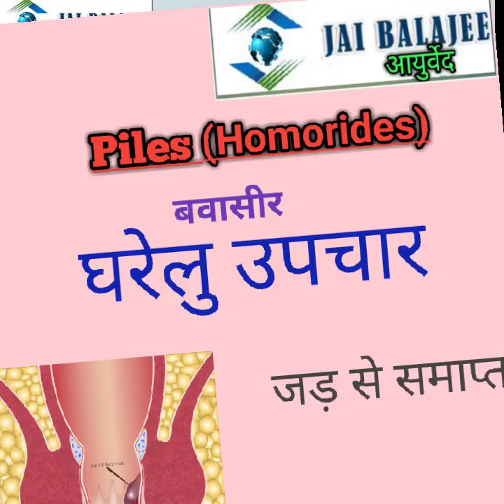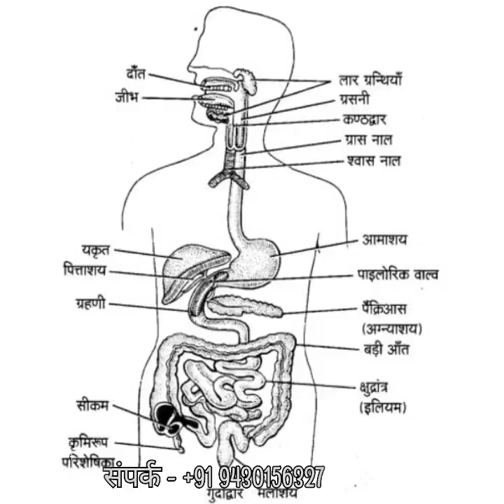Piles problem treatment | बवासीर उपचार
नि:संतान (बांझपन)मासिक धर्म में गड़बड़ी लिकोरिया बवासीर गैस कब्ज चर्म रोग खुजली दिनाए एक्जिमा गिल्टी सुजन हर्निया हाइड्रोसिल गठिया दर्द सायटिका दर्द और सभी प्रकार के बिमारियों के उपचार आयुर्वेद विधी से कराने के लिए सम्पर्क करें

The information contained in the Video Content posted on JAI BALAJEE AYURVED YouTube channel represents the personal views and opinions of the original creator based on the research and information present in various websites, books, journals and research papers.and does not necessarily represent a professional opinion.

your query:
बवासीर
piles symptoms in hindi
piles treatment
piles medicine
piles exercise at home
bawasir me kya khaye kya na khaye
bawasir ka ayurvedic medicine
bawasir kya hota hai or kyon hota hai
bawasir ke lakshan
bawasir kaishe pata chata hai
bawasir ke lakshan kya hai
bawasir kaishe hota hai or kyon hota hai
bawasir me kya nahi khana chahiye